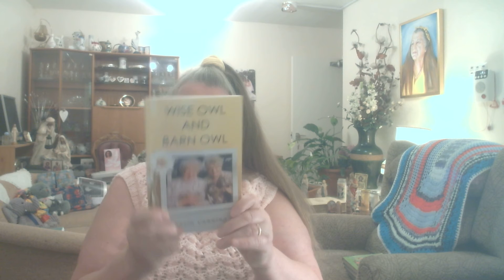CHAPTER 2 WISE OWL and BARN OWL by ANGELA CANNING A BIOGRAPHY WILDLIFE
By Finding an injured Pigeon in the STRAND two amazing Variety Club Artists Louis and Yvonne Veness first began to CARE for WILD CREATURES,
Upon their move to BERKSHIRE they started up their own NEWBURY WILDLIFE HOSPITAL knowing of no other in the country.
FOXES BADGES DEER SQIRRELS a POLECAT BATS and every variety of BIRDS were brought to them, even an OILED HERON from as far away as the Clyde.
Their  experiences were many- from rescuing Fox-Cubs born in a Tombstone to separating two male Swans involved in combat.
Although Louis suffered a sex-change and became known as  Louise they Pioneeered against Cruelty to Wild Creatures for over THIRTY years appearing on Television several times in programmes such as TV'S "COUNTRY WAYS" and "MAGPIE" and in numerous illustrated Articles for the National Press.
WISE OWL and BARN OWL were their Code names for CB Radio
ANGELA Canning the author and her husband were friends with them and they asked Angela to write their Biography and she agreed. The Royalities from the Book will go to a WILDLIFE CHARITY yet to be chosen